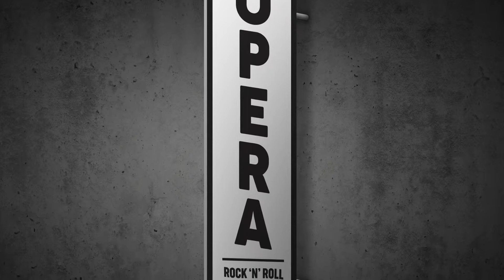Gary Glitter - I'm the leader of the gang (cover)